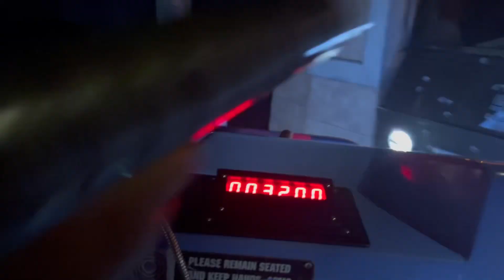Why He Screaming Like This • FRIGHT Night At SIX FLAGS… (This was hilarious…